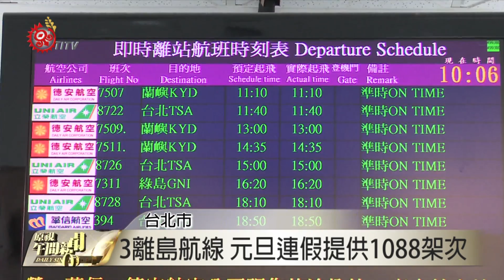元旦連假離島航班機票 上午開放訂票 2016-11-01 TITV 原視新聞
元旦連假離島航班機票包括台東蘭嶼，今天上午8點開始開放訂票，但仍以旅運需求較大的澎湖、金門及馬祖等離島航線為疏運重點，提供1千多架次加班機。

根據民航局規畫，澎湖航線將有496架次、將近4萬3千個座位；金門航線510架次、4萬9千多個座位，馬祖航線82架次、5千5百多個座位，3離島航線共計提供1,088架次，97,640個座位數，後續將視需求狀況適時增班，提醒旅客如因故無法搭乘原航班，一定要在起飛前取消訂位。